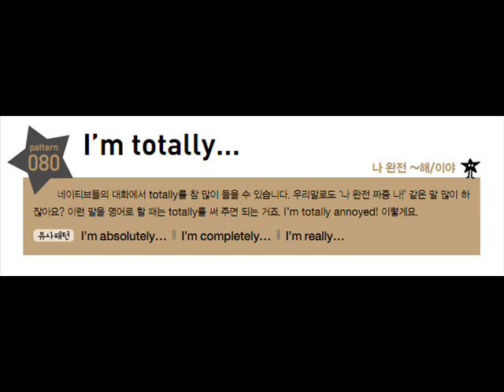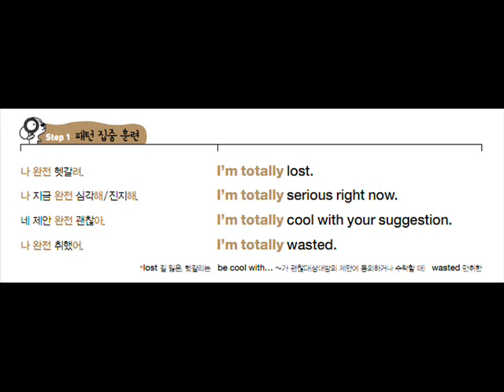미드영어리얼패턴_Pattern 080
네이티브가 평생 쓰는 미드 영어 리얼패턴 500 PLUS
저자 무료 녹음 강의 - Pattern 80